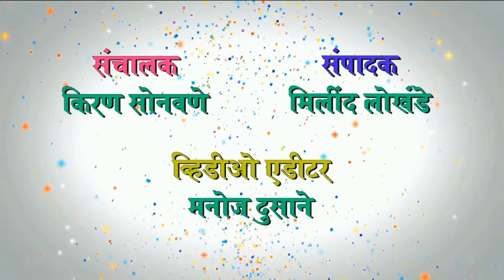jbn maharashtra news jalgaon